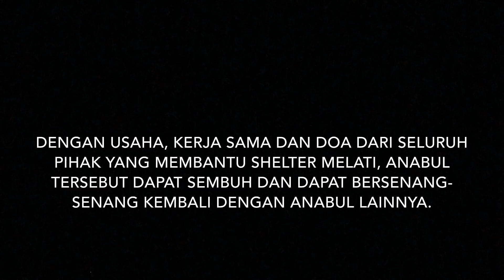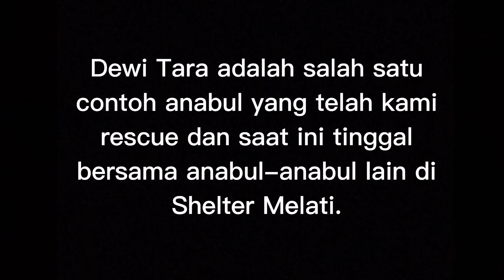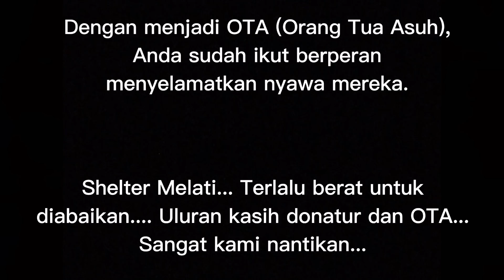Shelter Melati Rescue - Dewi Tara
Proses rescue anabul "Dewi Tara" yang dilakukan oleh Shelter Melati. Video ini digunakan sebagai sarana pemberitahuan kepada semua masyarakat tentang proses rescue anabul, mulai dari pelaporan, penindaklanjutan dengan membawa anabul ke Shelter, pemeriksaan dokter hewan, hingga proses penyembuhan.

Bagi yang berkehendak menjadi OTA bagi anabul Shelter Melati dapat menghubungi:
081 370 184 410 (Ismawanty)

Bagi yang berkehendak donasi pada Shelter Melati dapat melalui:
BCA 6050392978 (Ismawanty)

**Shelter Melati HANYA memiliki dan menggunakan nomer, rekening, dan akun yang tertera di atas. Selain itu, BUKAN merupakan milik Shelter Melati. Hati-hati terhadap penipuan yang mengatasnamakan Shelter Melati.**